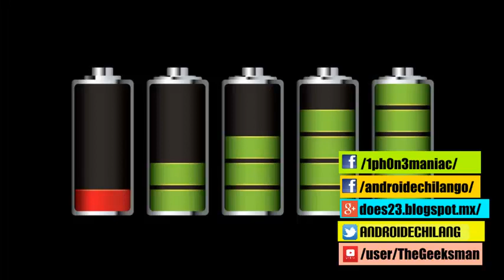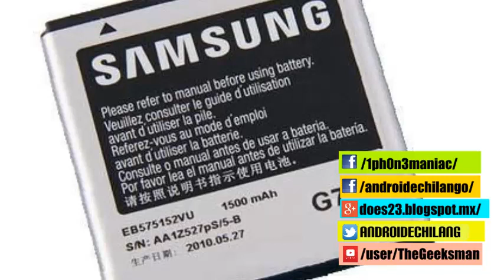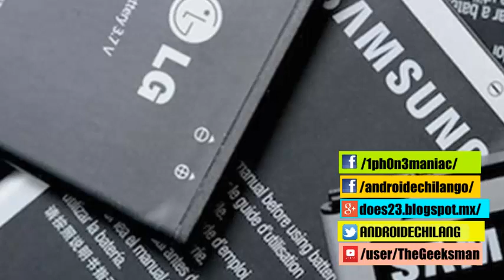Lo que tienes que saber sobre la bateria de tu movil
Si quieres anunciar tu aplicación, producto o servicio:

// CONECTA CONMIGO //

Hasta pronto. :)